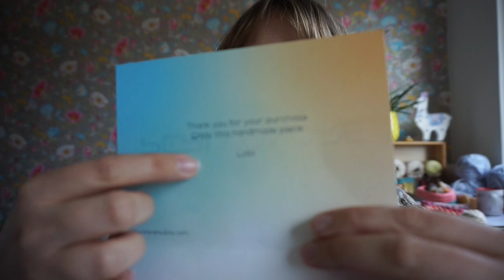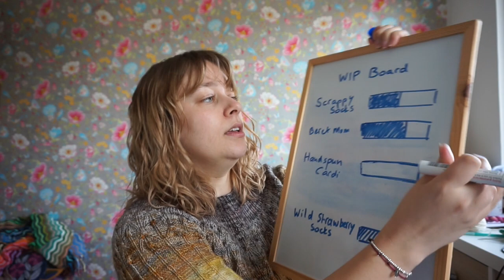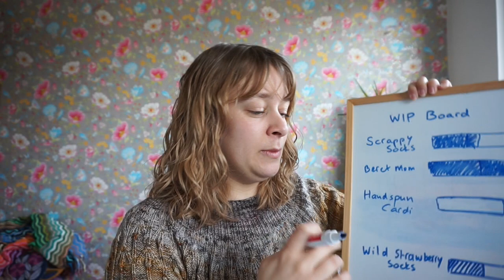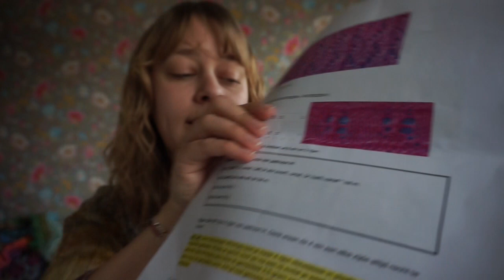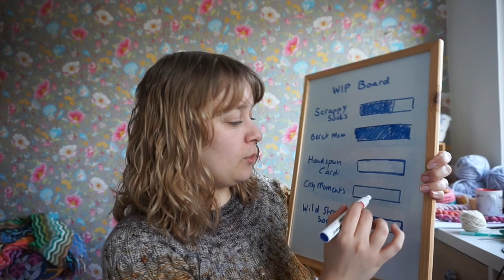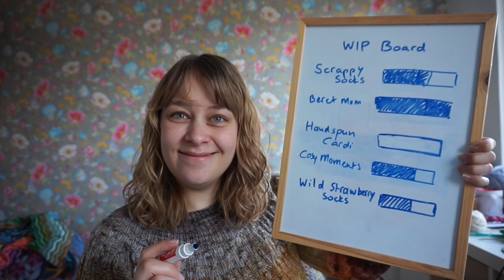New Leaf Podcast Episode 81 - Progress is progress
I'm building a resource page for knitting/crochet/sewing designers to design garments that are more inclusive towards disabled people, and specifically wheelchair users. In the video I'm listing some examples.

Timestamps & mentions
01:13 designing with disability in mind
Emily Nicole Roberts (@emilynicoleroberts9672 on YT and IG)
Nina (@nina_tame on IG)
06:40 Black History Month
Perikondre Earrings
One Drop by Dr Yaba Blay
14:25 Scrappy Socks WIP
20:52 Bisbis Beret for my mom using Atelier Wolbeest yarns
27:14 Cosy Moments Shawl
34:22 Passionfruit socks by Tim